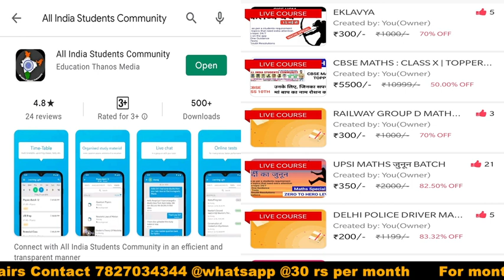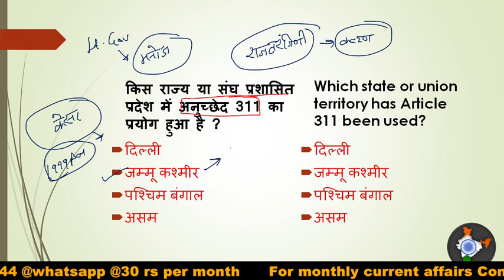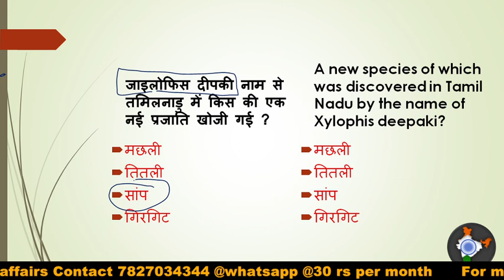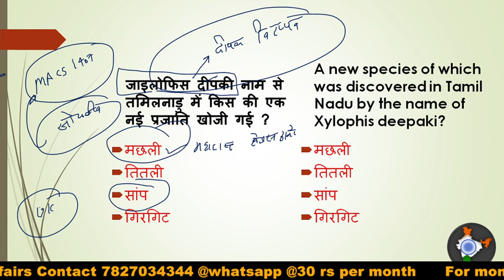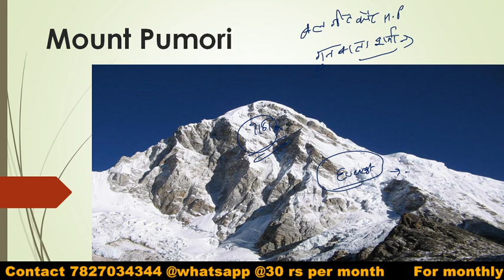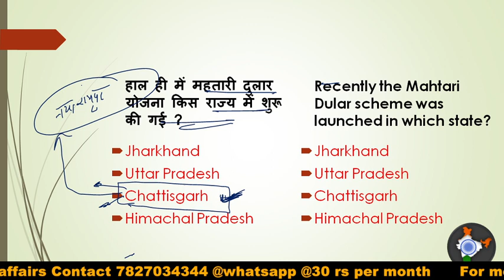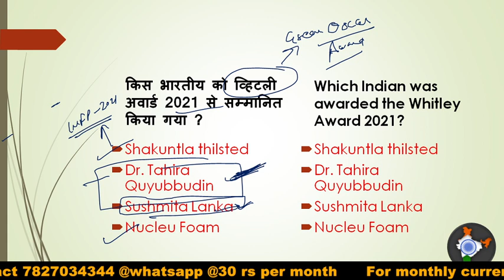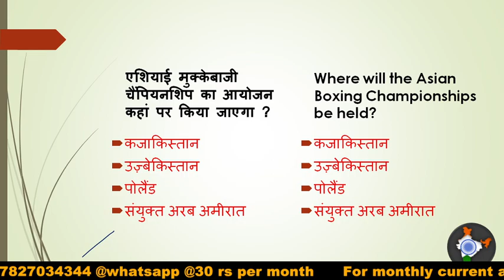17 May 2021 Current Affairs & Static GK | NDA, CDS, SSC | AAKASH RATHI SIR CURRENT AFFAIRS 2021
17 May | Daily Current Affairs & News | India & Its States |

CISF HCM CURRENT AFFAIRS
RAILWAY GROUP D CURRENT AFFAIRS
18 May 2021 Current Affairs
17 मई करंट अफेयर्स

✔️ इस क्लास के सभी प्रश्नों की व्याख्या तक सीधा पहुँचने के लिए सामने दिए गए समय पर क्लिक करें
00:00​​  MOTIVATION

Daily Current Affairs | 16 May Current affairs 2021 | Current gk -UPSC, Railway,SSC,
17 may 2021 | Daily Current Affairs & News | India & Its States |

current affairs kaise prepare kare